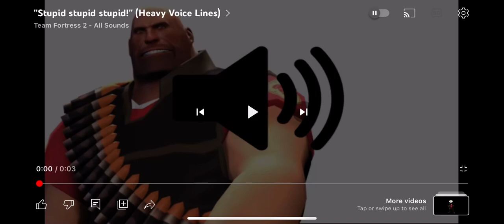My Opinion on “The Loud House” Community:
The community is so darn stupid! Why? It’s because whenever there’s a new female character in the show, they literally ship them with Lincoln! Not to mention the fact, people keep on shipping Lincoln’s sisters with Lincoln, AND THEY EVEN SHIP LINCOLN’S MOM WITH LINCOLN! Like wtf?!?!?! What is with them in the community! It’s disgusting!